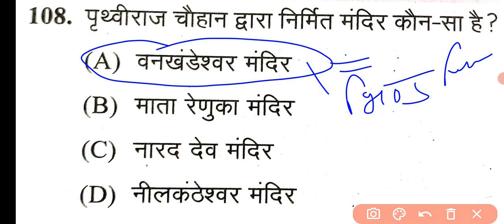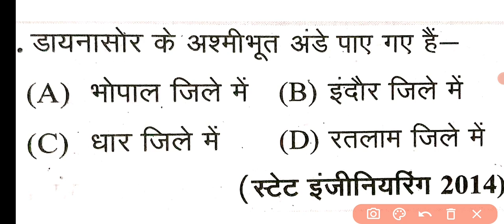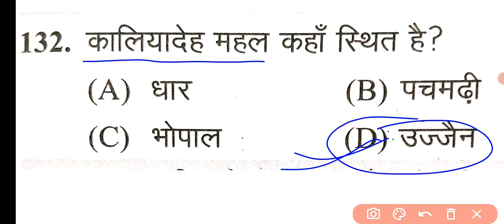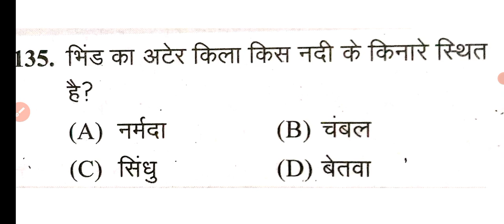Top MPGK Questions || पर्यटन-4 || MP Police 2022